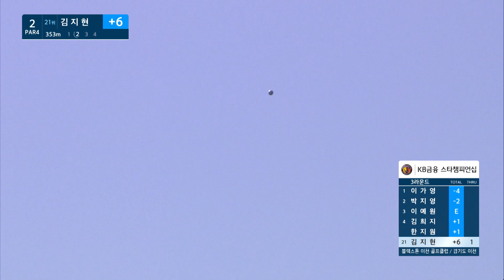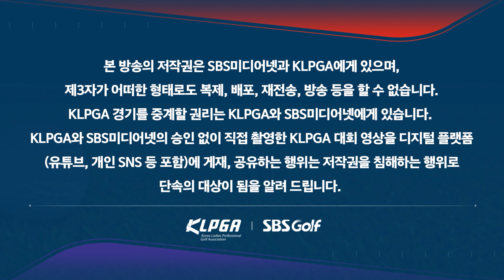[2023 KLPGA] 블랙스톤 이 어려운 코스에서..! 중계진을 놀라게 만든 순간들_KB금융 3R